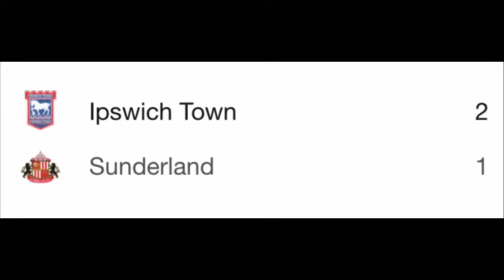Ipswich 2-1 Sunderland - THREW AWAY THE WIN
Sunderland threw away a lead at Ipswich Town to succomb to defeat at Portman Road. The attention comes to the remaining two weeks of the transfer window.